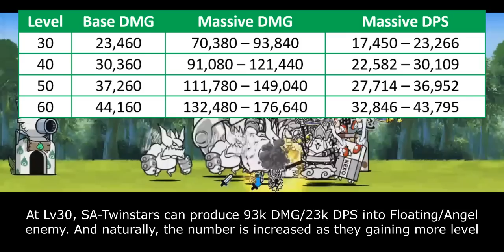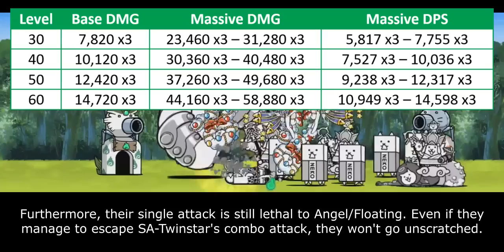The Battle Cats - Enter Snow Angel Twinstars!!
good kids

Table of Content:
00:00 - Unit Intro
00:38 - General Strength
02:34 - Weakness & Limitation
03:58 - Closing Statement
05:20 - Cat Library Entry